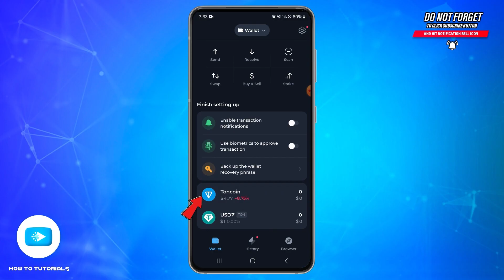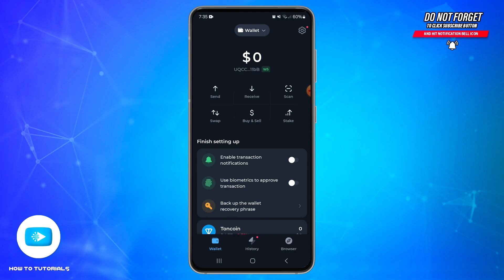How To Add Toncoin In Tonkeeper Wallet 2024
"How To Add Toncoin In Tonkeeper Wallet 2024" - A Video Guide by How To Tutorials.

Learn how to easily add Toncoin to your Tonkeeper wallet. This step-by-step guide shows you how to manage and fund your wallet with Toncoin for seamless transactions within the app. Whether you're new to Tonkeeper or need to add more TON, this tutorial will help you navigate the process effortlessly.